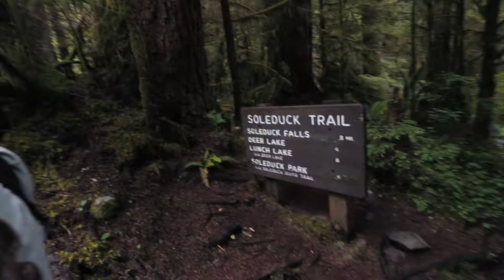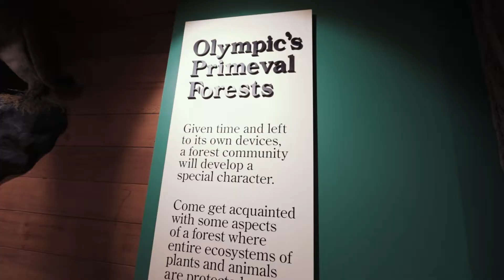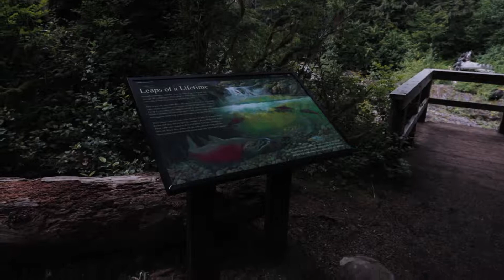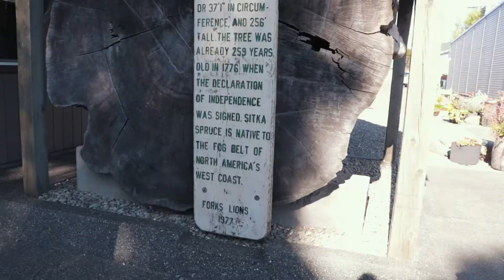Sunset at La Push: Olympic National Park Road Trip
I visited Olympic National Park for the first time. On day one, I hiked to Sol Duc Falls and watched the sunset at La Push.

DAY ONE of my Olympic National Park road tip with my friend Kimi. The video stars off with us leaving the Tacoma, WA urban area and heading to the Kitsap and then Olympic Peninsula.

We stop in Port Angeles to check out the Olympic National Park Visitor Center and get some lunch. While there I purchased a vinyl copy of Deep Purple's "The House of Blue Light" and four books by my favorite author, David Eddings.

We drove along the shores of Lake Crescent and hiked to Sol Duc Falls before ending the day with a beautiful sunset at La Push.

If what you’re dreaming of doesn’t scare you, it’s not big enough!

►YEAR 3 EPISODE 06 // JUNE 15, 2018 // PORT ANGELES/LA PUSH, WASHINGTON

►Gear I Use:
- Filmed with Canon EOS 80D, GoPro Hero 5 Black
- Microphone: Shure Lenshopper VP83
- Big Lens: Canon EFS 18-135mm USM
- Vlog Lens: Canon EFS 10-22mm USM
- Thumbnail: Adobe Photoshop CC 2018

Sunset at La Push: Olympic National Park Road Trip. Chase Charaba, 2018

If you made it this far, comment “Did you see any vampires or werewolves?"